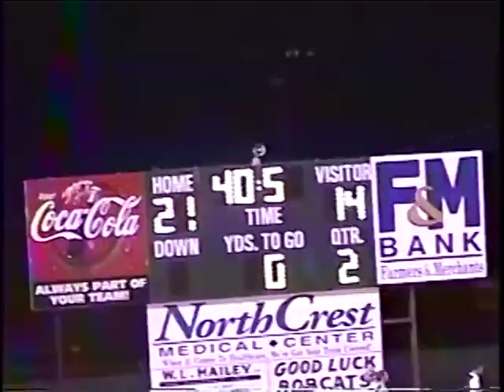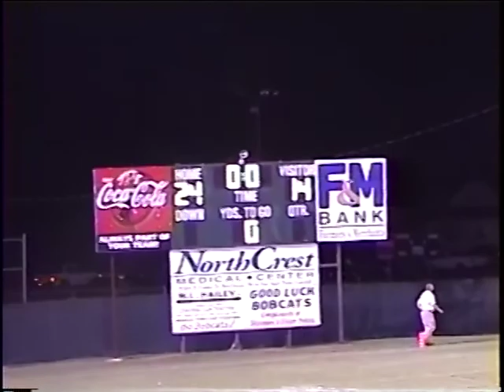2002 Greenbrier Bobcats vs. Donelson Christian Academy